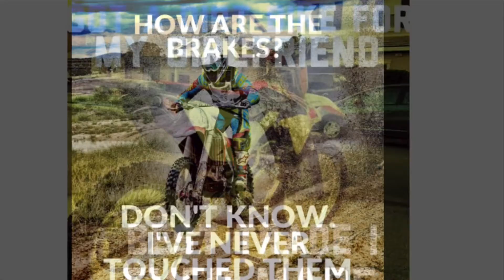Dirt bike memes part 2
Memes
Part 2
Dirt bike
DIRTBIKEDUDE
Bungeet bikers
Happy
Funny
Awesome
Brilliant
The Best
Motorbikes
Funniest